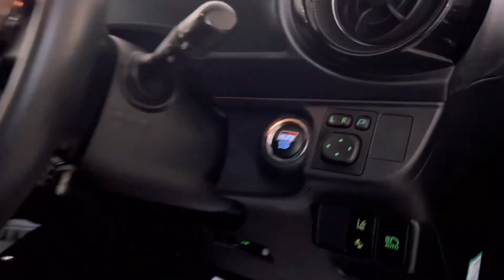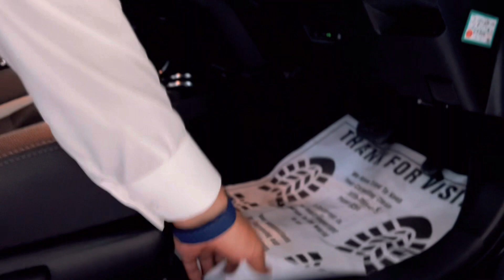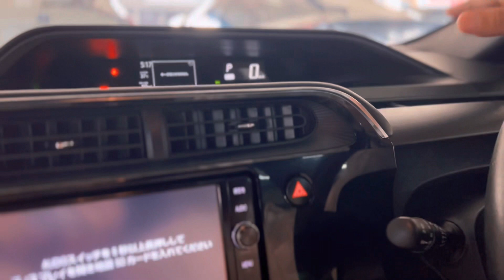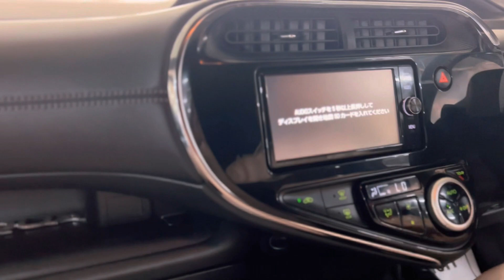Toyota Aqua Hybrid GGR Review l Features,specs l Price 2022 Premium Imports Pakistan l Rahimzay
Today we Review the new Toyota Aqua Hybrid 2017 Model 2022 Fresh Import From Karachi Custom Auction, the new Aqua GGR has specticular Features and specs, the price of aqua at premium Imports Pakistan is 5.5 million.